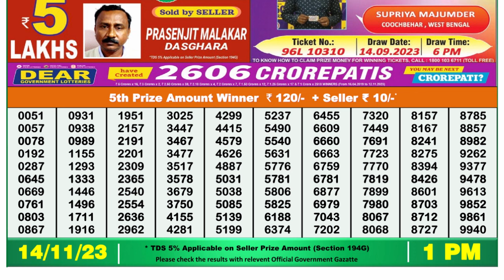Nagaland Lottery Sambad Live 1pm 14.11.23